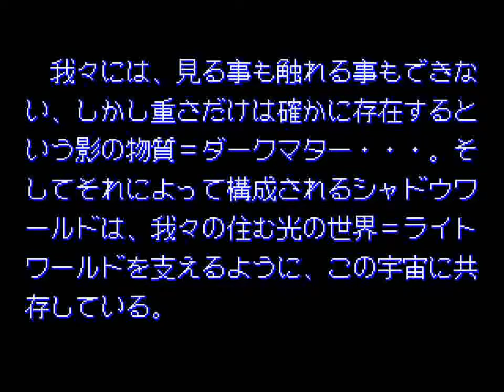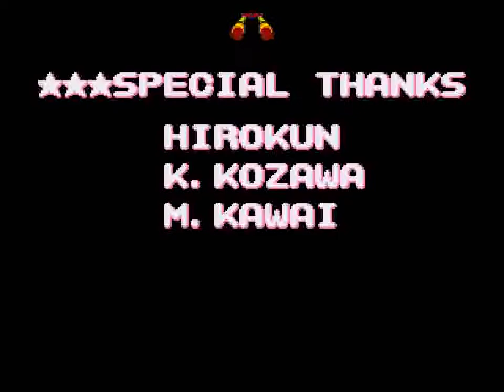Super Fantasy Zone (GEN) - Rounds 8 & 9: Menone + Black Hole + Ending